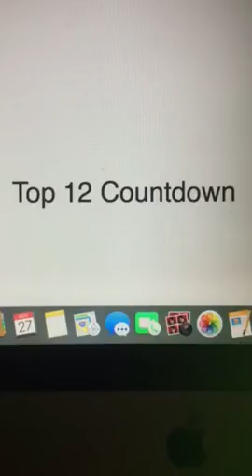Top 12 Countdown at number 1